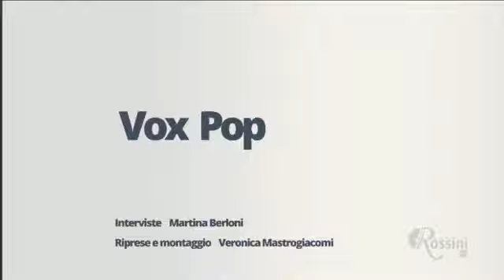Vox Pop - Piazza Redi: cosa ne pensano i commercianti e residenti